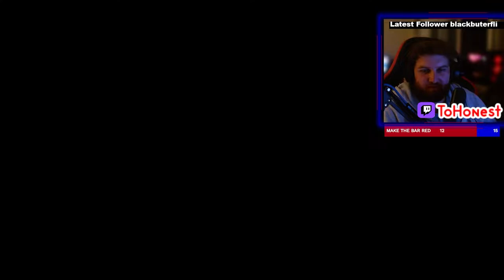A Hunters Cry Adventure Is It Good ? Sea of Thieves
In this video, we pvp and do the seaofthieves hunters cry adventure and run into some toxic people and some very nice people.